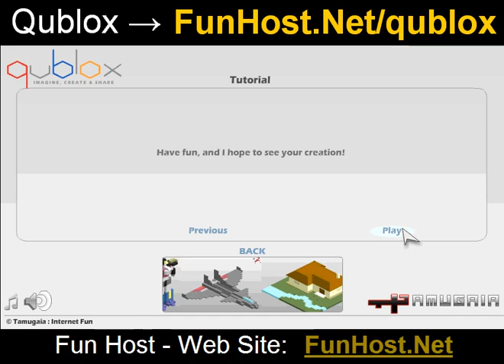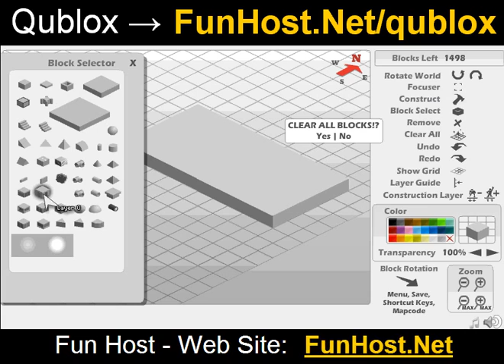Qublox - o jogo de vídeo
Qublox é um bloco de construção Lego estilo flash jogo, onde você pode construir coisas como vilas, cidades, veículos, objetos e casas. Você pode navegar, selecione Ferramentas e construir usando o mouse, mas existem atalhos de teclado também. Você também pode exportar a sua criação no formato de texto sem formatação para compartilhá-los com os outros!. Faça a sua imaginação vêm à vida em Qublox, um edifício-bloco-estilo isométrico jogo flash!. Jogue este jogo de vídeo no Este jogo é listado nas categorias: edifício O jogo - www - Facebook - Twitter - YouTube